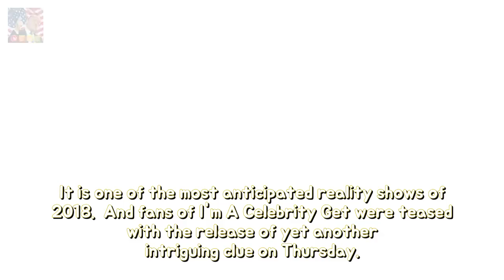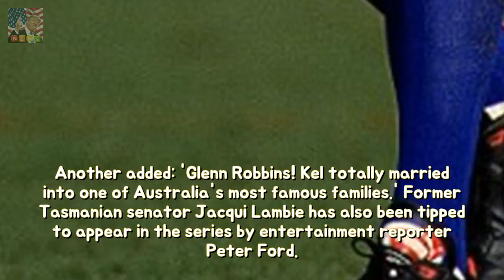Fans talk Jason Akermanis wish be a part of Im A Celebrity of 2018 toughness It is s Breaking News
It is one of the most anticipated reality shows of 2018. And fans of Im A Celebrity Get were teased with the release of yet another intriguing clue on Thursday. Published on the shows Twitter and Instagram the tip read: This premiership winning player is known for their hair raising play.
The Projects Carrie Bickmore wows the web permanency Shes The Project co-host and a Breaking News:
2000 human beings signal apply in imitation of AXE Married At spine Sight misogynist Breaking News: